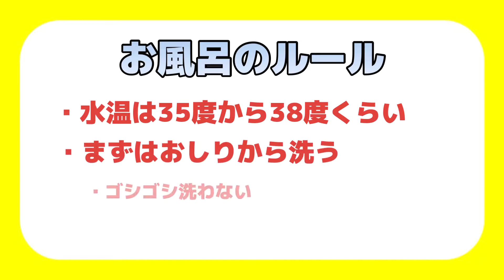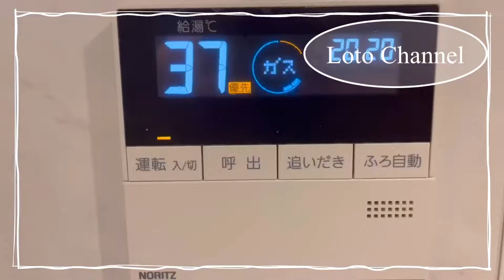【初めて】のお風呂に入ってみた 前編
お家で初めてのお風呂に入りました！！

案外いい感じかも？